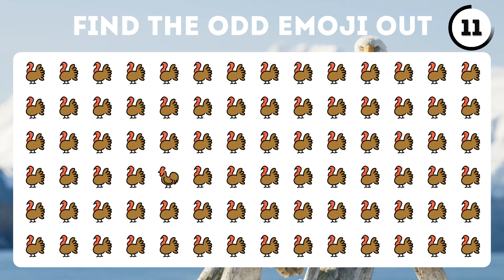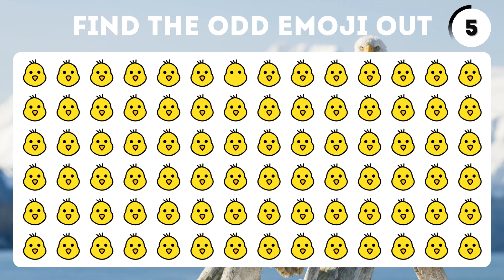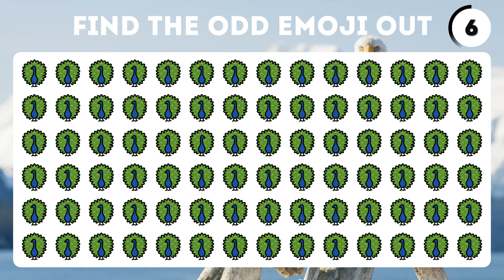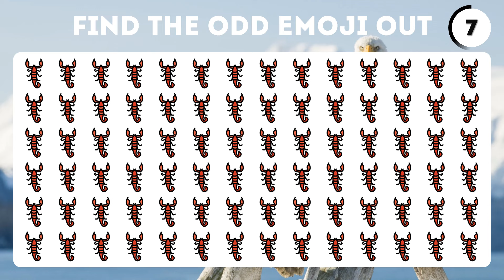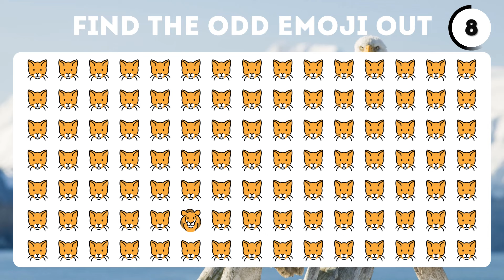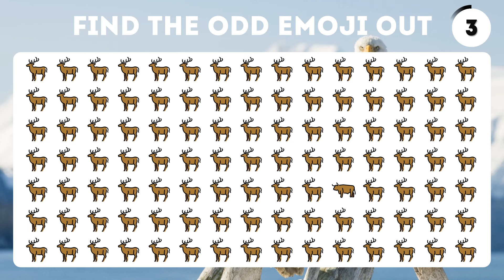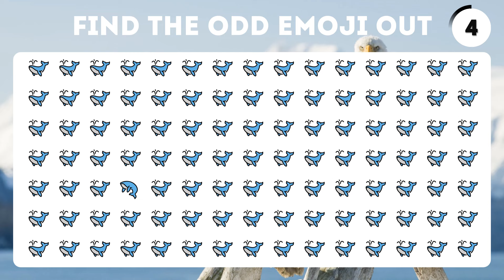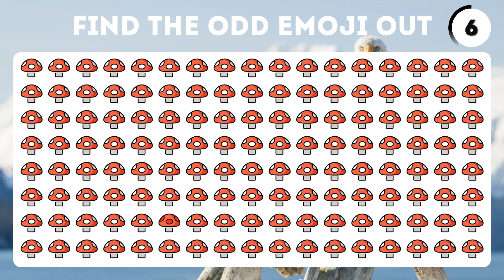HOW GOOD ARE YOUR EYES NO.335 | Find the odd emoji out | Emoji Puzzle Quiz